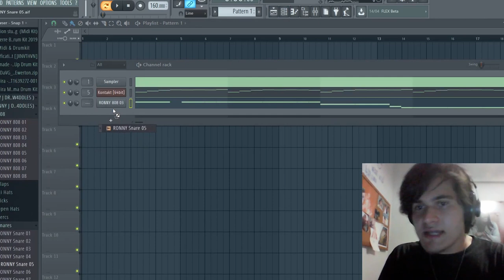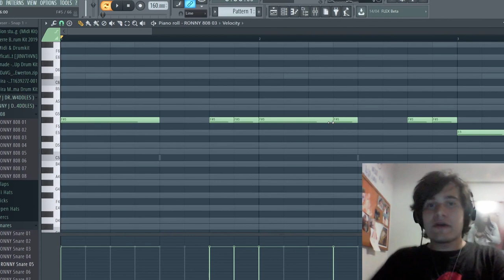NUNCA FAÇA ISSO NO SEU BEAT DE TRAP